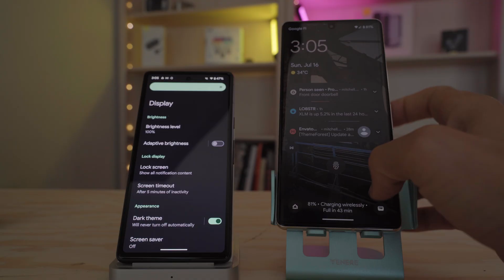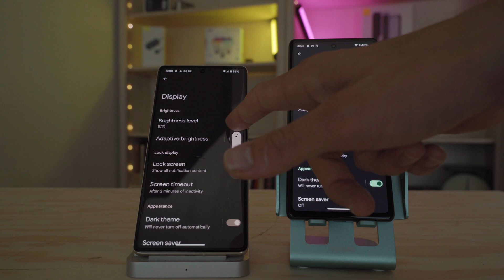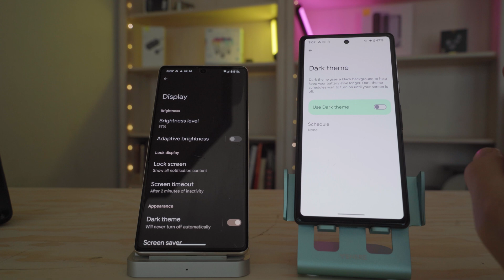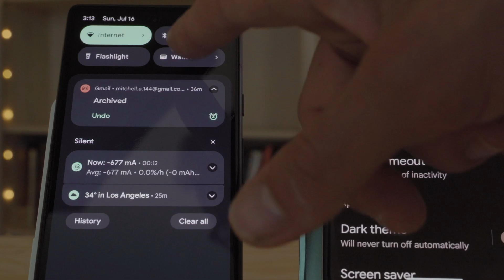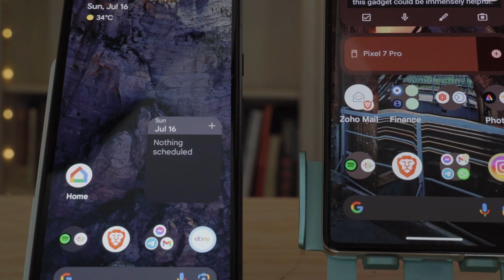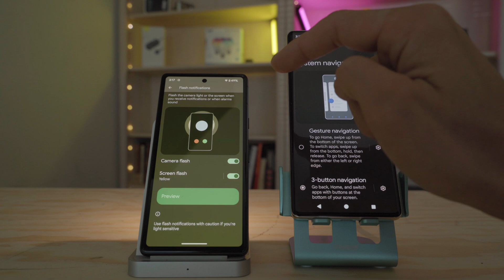10 Features Of Android 14 On The Pixel 7A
Android 14 is right around the corner and with the launch of the pixel fold and recent launch of the pixel 7a lots of people are wondering what the future of android is going to look like. Luckily i have been using android 14 on my pixel 7a for a few weeks now and the recent improvements with android 14 seem to be pretty minor. While android 14 might have some under the hood improvments overall we see that android 14 seems to be aimed at smaller screens. This makes sense since t he pixel fold uses a smaller outer display and the pixel 7a has the smallest display of any pixel device to date. After using android 14 on my pixel 7a i feel that android 14 is a subtle enhancements that has a few